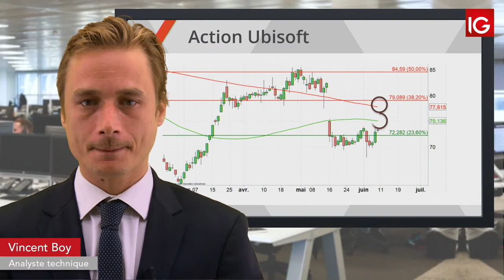Bourse - UBISOFT, lancement de Uplay+ - IG 11.06.2019